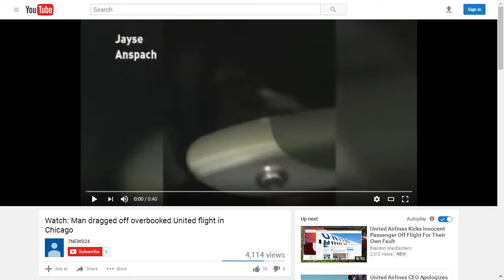The Evening Brew with Angie on KDIV 98.7 FM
The Evening Brew with Angie on KDIV 98.7 FM with guest Jackee House Segment 5